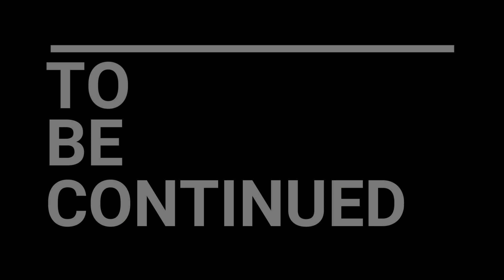The Akagi in Air Conflicts: Pacific Carriers part 19